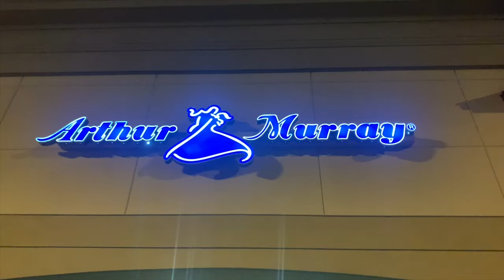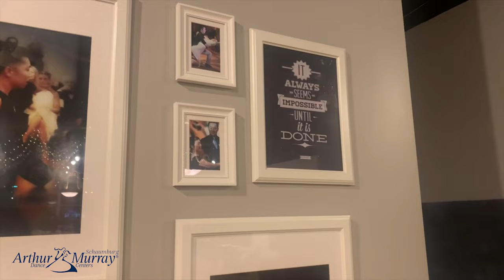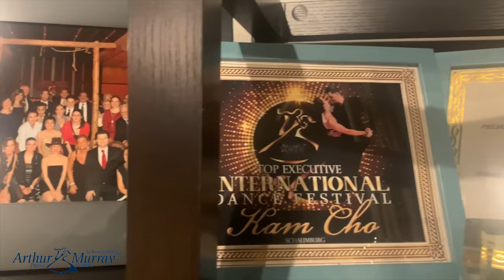Take a tour of Arthur Murray Dance Studio - Schaumburg!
Your perfect dance is waiting for you at Arthur Murray Dance Studio Schaumburg!